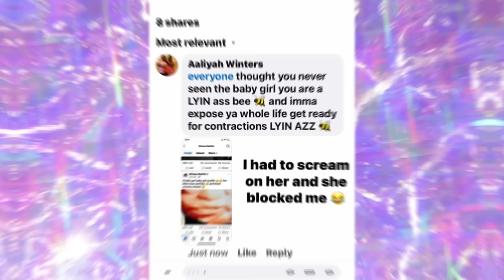BRIANA ALWAYS LYING BUSTED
BRIANA STARTED A WHOLE MESS ON THIS INTERNET AND BROUGHT A BUNCH OF CRAZY PEOPLE WITH HER.